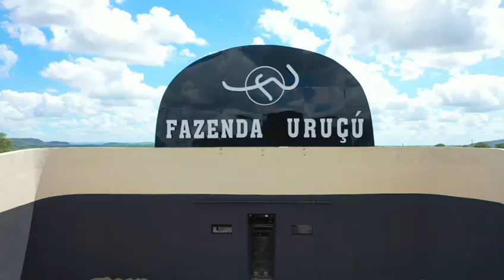VEM AI: VAQUEJADA FAZENDA URUÇU EM GURINHÉM PB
INSTITUCIONAL DA FAZENDA URUÇU / PB